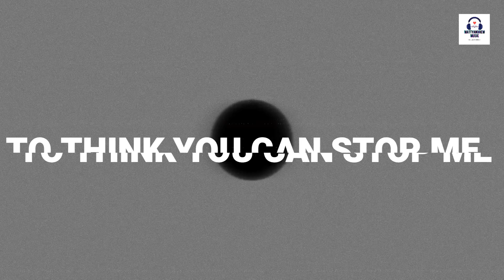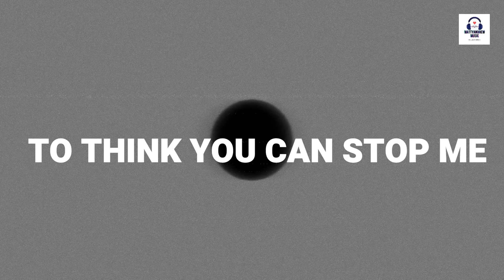REVOLUTION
No more chill stuff